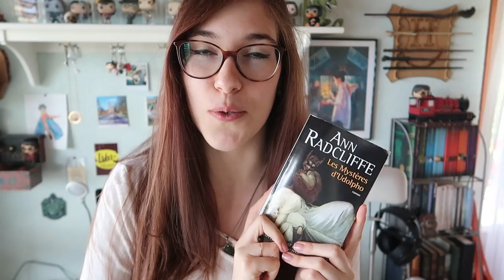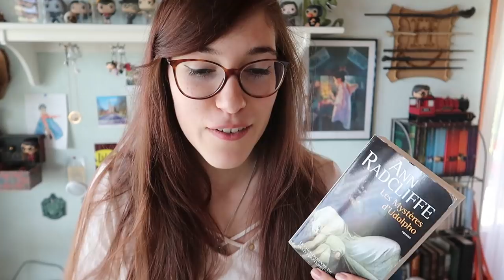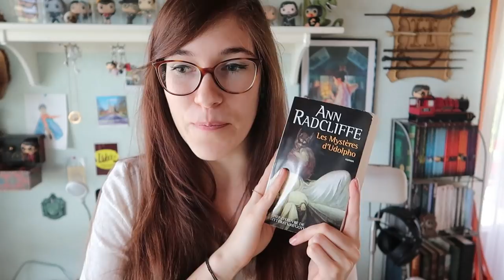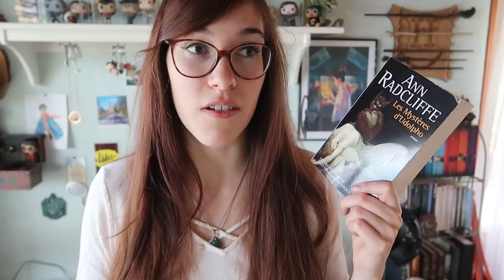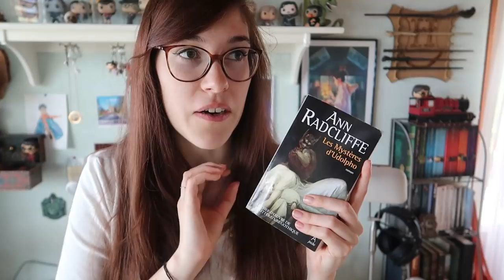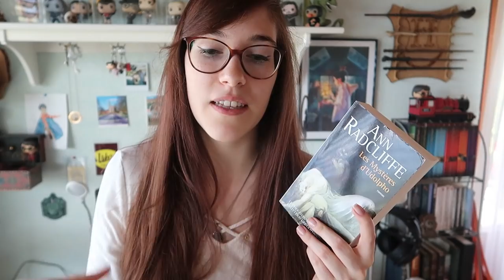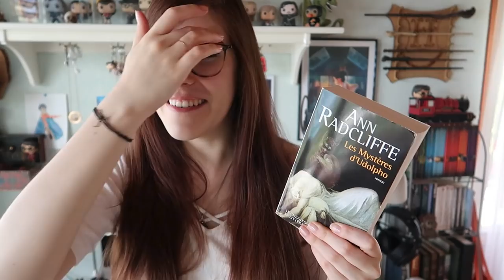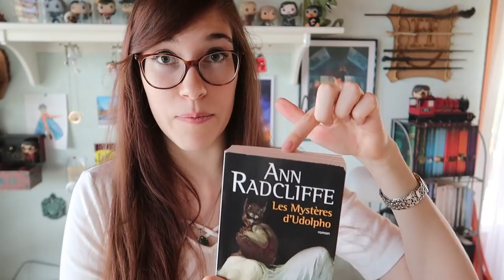CLASSIQUE GOTHIQUE | LES MYSTÈRES D'UDOLPHO | Le Livre Ouvert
Aujourd'hui je vous présente mon avis sur "Les mystères d'Udolpho" par Ann Radcliff ! Il s'agit d'un roman gothique comme je les aime: plein de paranormal et de fantômes !

Me soutenir et faire avancer les projets que j'ai pour vous

Livres mentionnés:
Agatha Christie: le chapitre disparu
Les aventures de Sherlock Holmes

MON LIVRE "CROISEMENTS" DISPONIBLE SUR :
Edilivre et Amazon

◊Case postale:
1820 Montreux 1
SUISSE

◊Musique intro: Samplified. - Haze Sample Pack

◊J'aimerais signaler que si je ne réponds pas à votre commentaire c'est peut-être parce que tu n'as pas activé les commentaire Google +, activez-les pour que je puisse répondre.